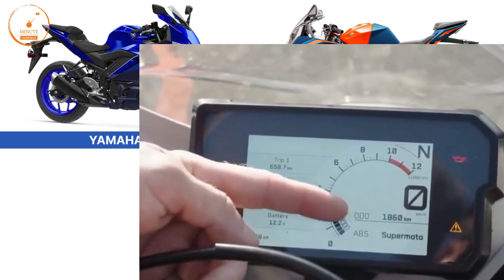2024 Yamaha R3 Vs KTM RC 390 💥| Better than R3? | On Road Price? | Features | Mileage | Top Speed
2024 Yamaha R3 Vs KTM RC 390 💥| Better than R3? | On Road Price? | Features | Mileage | Top Speed2024 Yamaha R3 Vs KTM RC 390 💥| Better than R3? | On Road Price? | Features | Mileage | Top Speed
Finally Yamaha R3 Official Launch Date | MT03 & R3 is Coming | Price

ktm rc390
2024 aprilia rs457
2024 yamaha mt03
2024 yamaha r3

1 lakh sports bike in india,
sports bike in india under 1 lakh,
1 lakh sports bike in india 2023,
2 lakh sports bike in india,
2 lakh bike in india 2023,
2 lakh under sports bike,
300cc sports bikes in india,
3 lakh sports bike in india,
4 lakh bike in india
600cc sports bikes in india,
600cc bikes in india,
600cc bikes in india 2023,
mt15
Yamaha bikes
r15 v4 vlog
Kawasaki bikes